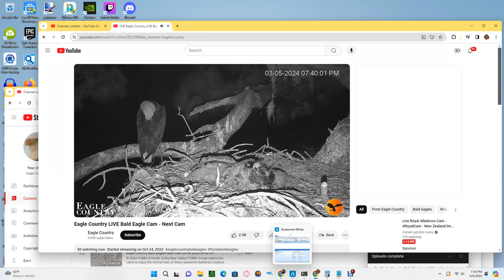Eagle Country Bald Eagles (Nest Cam) 03/05/2024 11:51